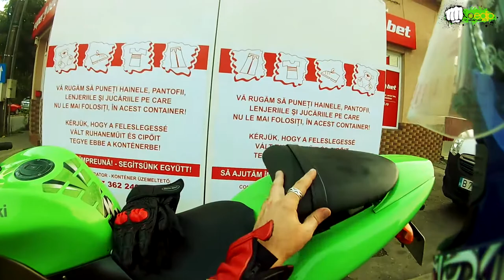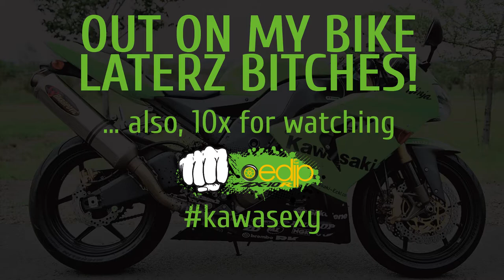[MOTOVLOG][Oedip] - S01E14 - 167 in 1st gear, regulile de circulatie si despre frana!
Fara sa vreau am ajuns la 167hm/h in a 1-a... nu stiam in ce viteza sunt. :)))
Plus, continuarea discutiilor despre regulile de circulatie si sfaturi despre folosirea franei!

CREDITS!